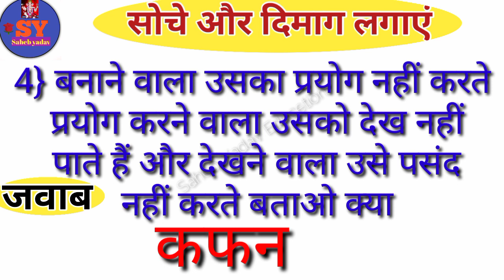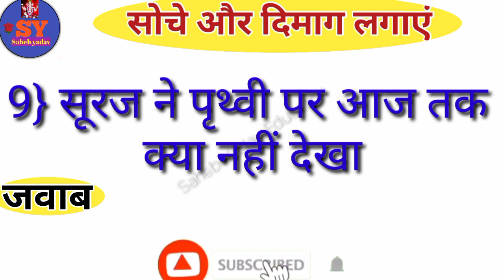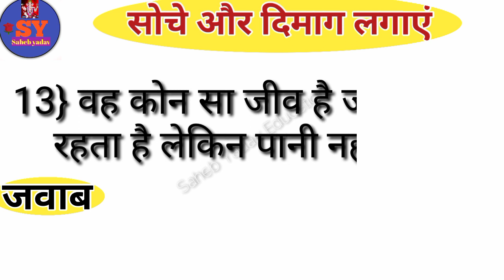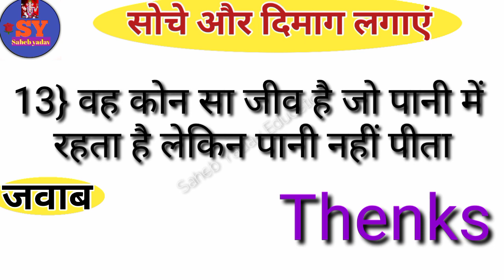Dimagi paheliyan paheliyan in Hindi paheli in Urdu paheliyan Gk khatrnak paheliyan important paheli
paheliyan
paheli
paheliya
pahaluon
pahelion
paheliyan gk
paheliyan gk question
paheliyan tricks
purani paheli
dimagi paheliyan
dimagi paheli
dimagi paheliya in hindi
majedaar paheliyan
majedaar paheli
education paheli
important paheliyan
khatrnak paheliya